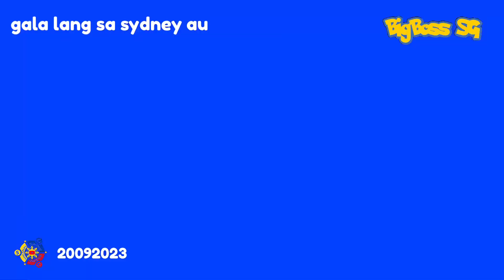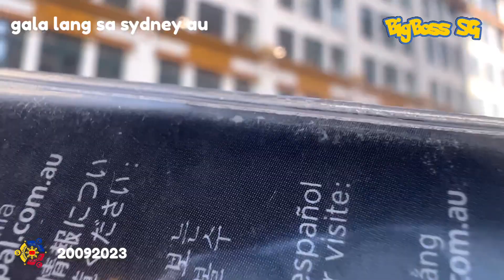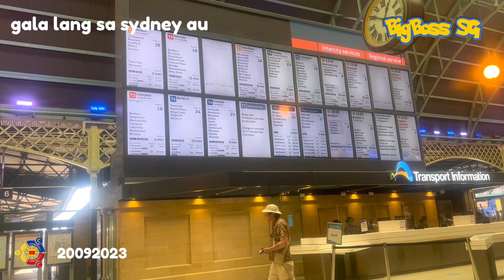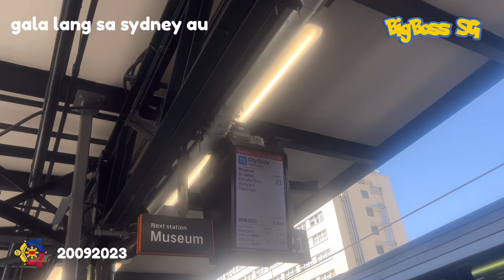Exploring Some Street of Sydney Australia | by BigBossSG 빅 보스 SG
2.  "its fair use" No copyright is claimed and to the extent  that material may appear to be infringed , I assert that such alleged infringement is permissible under U.S. and Philippine copyright law. If you believe material have been used in an unauthorized manner, please contact the poster.
3. This Video is not associated with any company or products mentioned on the video.
4. No intention to infringe photos or audio used in this video.